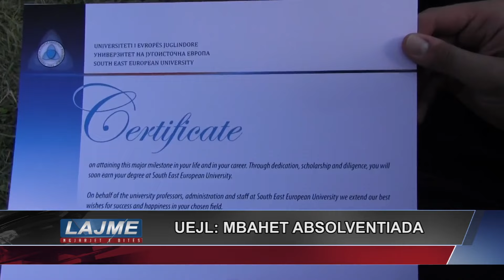UEJL: MBAHET ABSOLVENTIADA